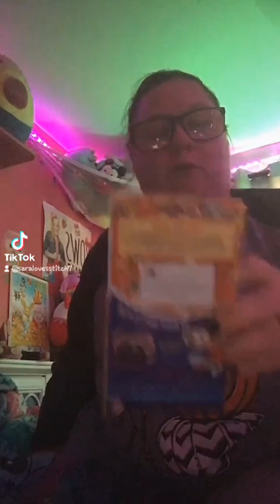what I got today from Walmart